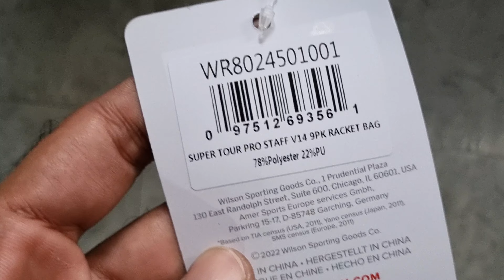Pro staff V14 Super Tour 9 Pack